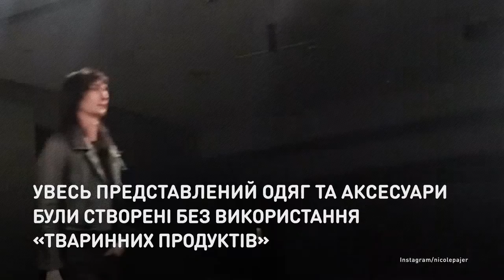Зеленая мода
У веганов появилась своя неделя моды.
В Лос-Анджелесе прошла необычная неделя моды. Вся представленная на ней одежда и аксессуары были созданы без использования «животных продуктов».

У веганів з'явився свій тиждень моди.
У Лос-Анджелесі пройшов незвичайний тиждень моди. Увесь представлений на ньому одяг та аксесуари були створені без використання «тваринних продуктів».